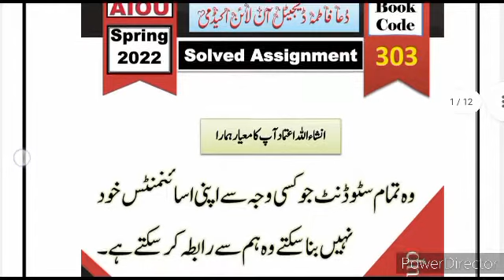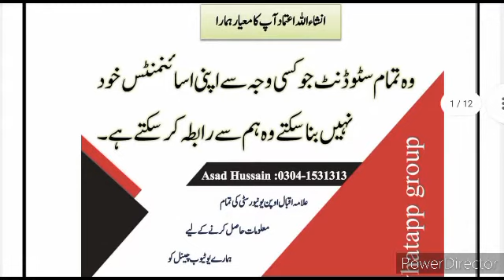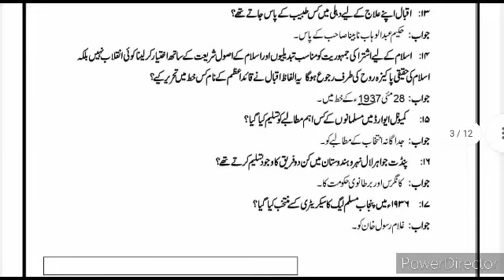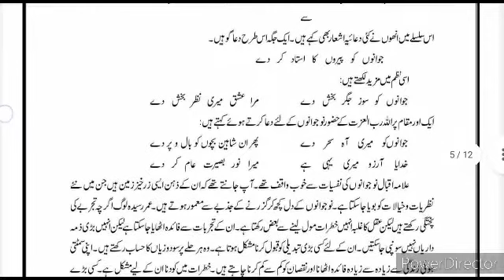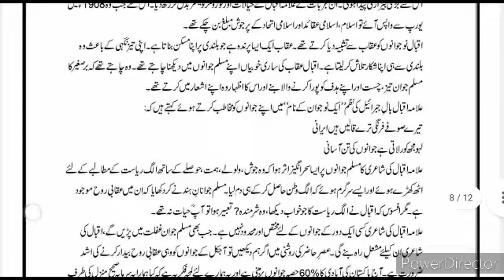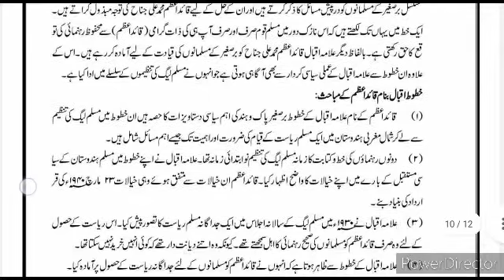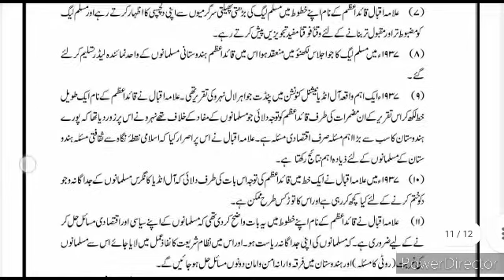AIOU Code 303 Solved Assignment No 2 Spring 2022 Iqbaliat Level FA I Com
⭕ Owner ⭕

aiou solved assignment 2022,solved assignment no.1 spring 2022,aiou solved assignment no.1 spring 2022  ||fa/icom,aiou assignment 2022,